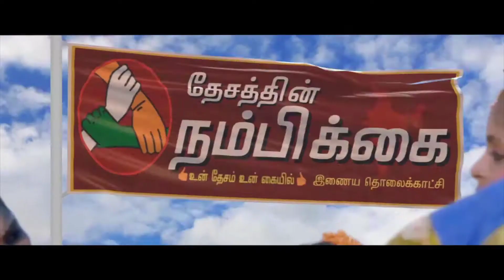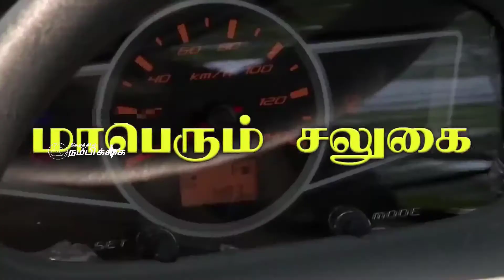தேனியில் ஜூலை 26 வரை முழு கடை அடைப்புஅடைப்பு வர்த்தகர்கள் சங்கம் முடிவு